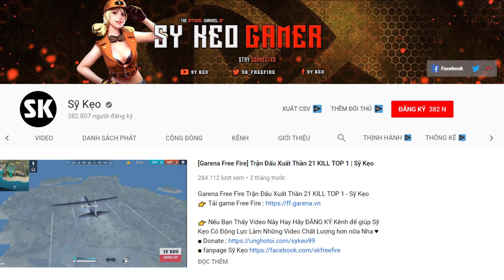[Free Fire] Tàn Sát Đảo Thiên Đường | Sỹ Kẹo